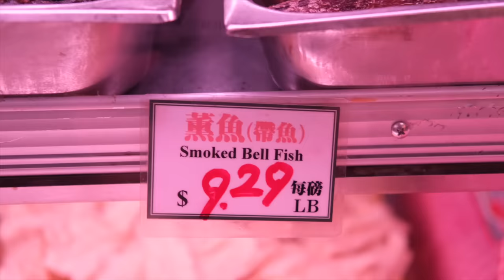White Guys Buy Stuff Together in Perfect Chinese, Shock Locals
My friend Evan and I, two white guys who speak extremely good Mandarin and some Cantonese, went grocery shopping in NYC Chinatown the other day. We walked up to various Chinese vendors, started speaking with them in English, and then switched over mid-conversation to Mandarin and Cantonese. Their reactions were hilarious! Hope you enjoy this day in our lives! And hopefully this is helpful to you guys in your language learning journeys!